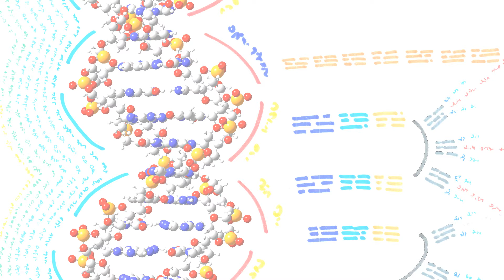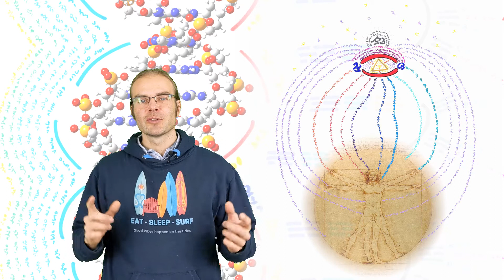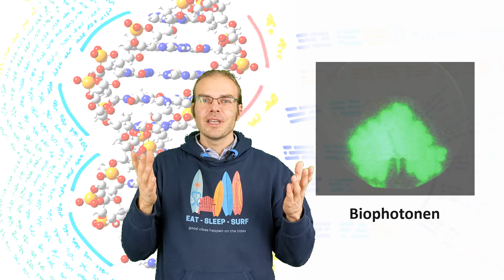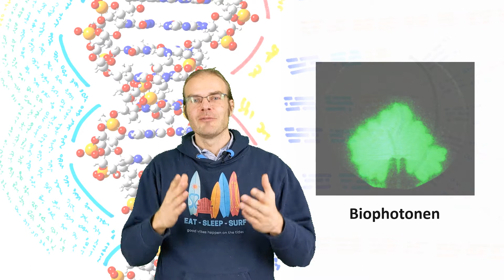Burkhard Heim und die Entdeckung der Biophotonen (A10)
Burkhard Heim sagte Anfang der 1970er Jahre voraus, dass im Lebensprozess ein bislang unbekanntes Phänomen auftreten müsste: Kohärente Lichtstrahlung, die aus der DNA kommt. Tatsächlich wurde genau diese Lichtstrahlung von Prof. Fritz-Albert Popp erstmals 1972 beschrieben und als Biophotonen bezeichnet.
Nach der Voraussage der Teilchenmassen ist die Voraussage der Biophotonen die zweite große Bestätigung der Heim-Theorie. Der unglaublich hohe (d.h. thermodynamisch unwahrscheinliche) Organisationsgrad dieses Photonenfeldes ist nach der Heim-Theorie natürlich eine Folge der Wechselwirkung mit einem höheren x5-Organisationspotential.
Weitere Quanteneffekte in lebenden Systemen wurden in den letzten Jahrzehnten nachgewiesen. Roger Penrose und Stuart Hameroff postulieren, dass Quanteneffekte in Mikrotubuli mit dem Bewusstsein zusammenhängen. In die Heim-Theorie könnte diese Hypothese eingefügt werden, wenn man annimmt, dass es ab einem biologischen Organisationsgrad von 11 einen zweiten molekularen Andockpunkt für eine Telekorsyntrokline gibt.

Literatur:

F.A. Popp, J.J. Chang, A. Herzog et al.: Evidence of Non-Classical (Squeezed) Light in Biological Systems, in: Physics Letters A, 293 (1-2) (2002), pp. 98-102

M. Bischof: Biophotonen - Das Licht in unseren Zellen, 1995, Zweitausendeins Verlag

S. Hameroff, R. Penrose: Consciousness in theuniverse - A review of the ‘Orch OR’ theory, in: Physics of Life Reviews 11 (2014) pp. 39–78

Bildquellenachweis:
International Institute of Biophysics
Wikimedia Commons